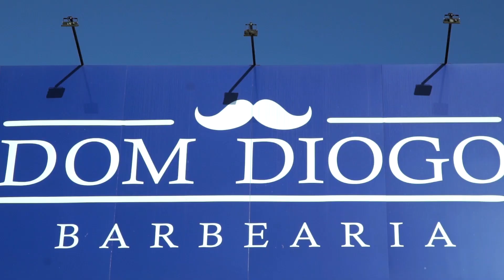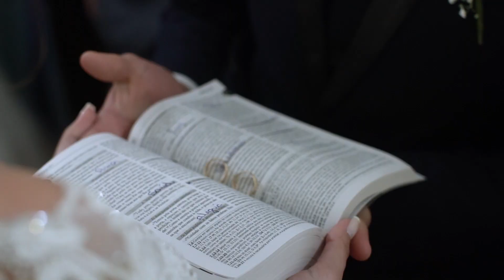Eliana e Renan - Wedding Film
Fotografia: Leonardo Correa
Cerimonial: Fernanda Xavier
Cerimônia: Igreja São Brás - Vargem Pequena
Recepção: Villa Hípica das Palmeiras